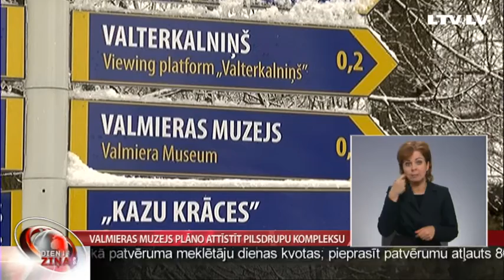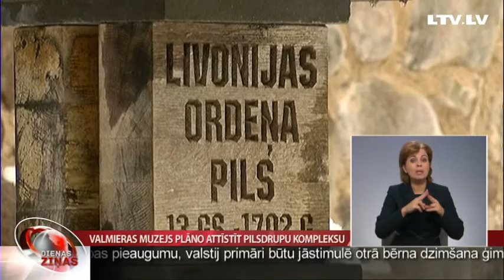Valmieras muzejs plāno attīstīt pilsdrupu kompleksu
Muzejs, attīstoties līdzi laikam, kļūst par kultūrvēstures centru, kas ne tikai rīko izstādes, papildina krājumu un glabā vēstures liecības, bet vēsturi arī māca. Lai tas būtu interesanti, tiek izmantotas dažādas inovatīvas metodes. Valmieras muzejs saņēmis akreditāciju uz 10 gadiem – un tas ir atspēriena punkts attīstībai. Vairāk – Vidzemes TV.